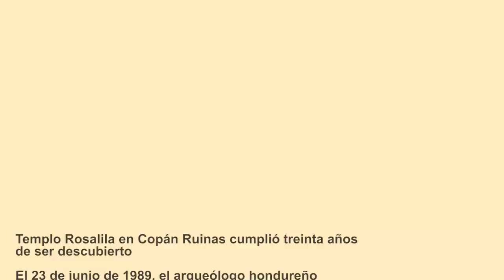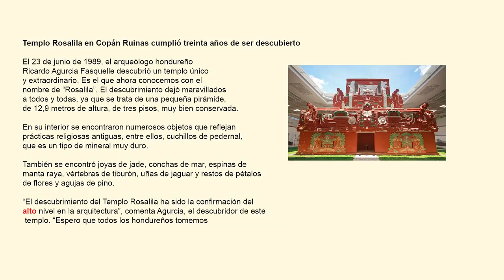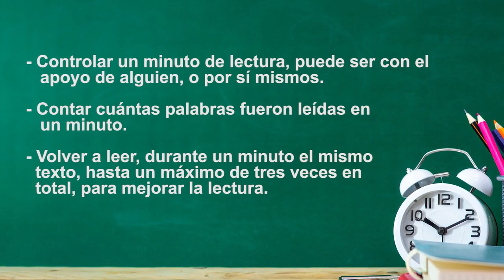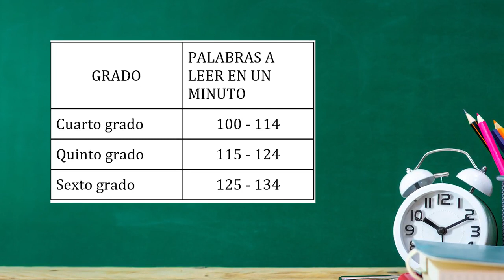Fluidez lectora – Cuarto, Quinto y Sexto Grado - Español